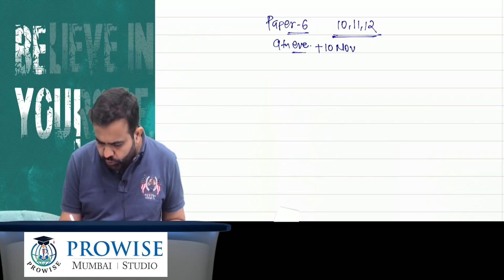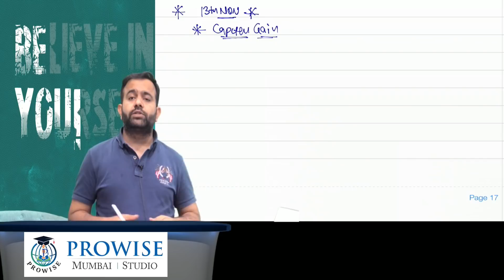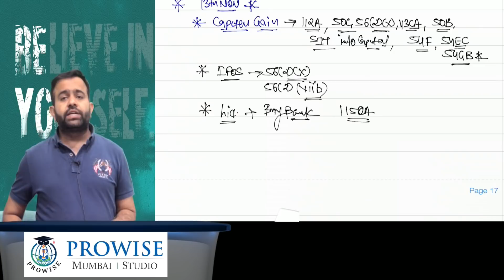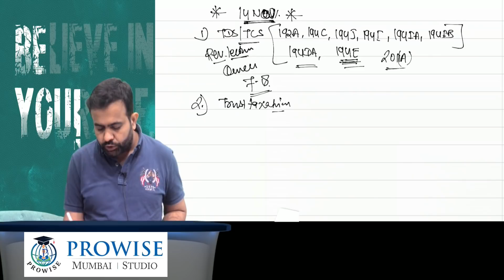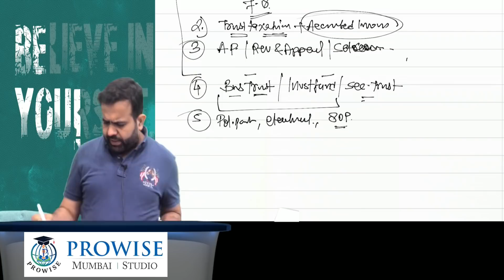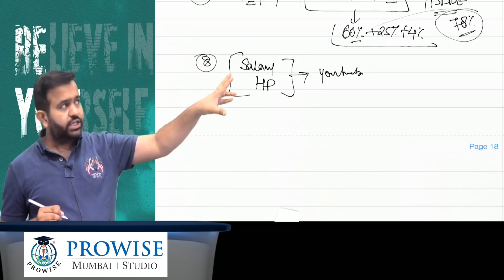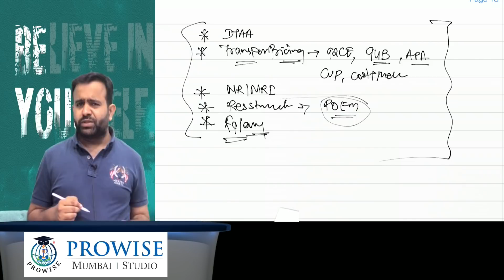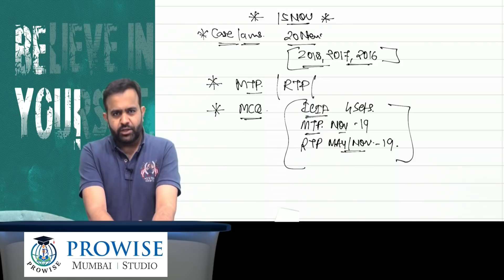Revision of FINAL DT Paper-7 before Exam NOV-19